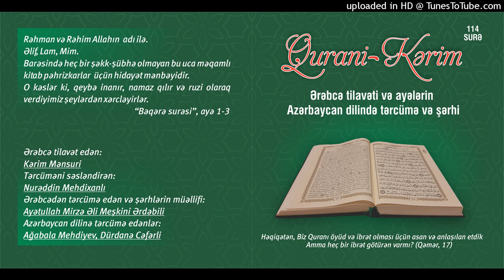086.Tariq surəsi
Qurani Kərim

Ərəbcə tilavət edən:

Kərim Mənsuri

Tərcüməni səsləndirən:

Nurəddin Mehdixanlı

Azərbaycan dilinə tərcümə edənlər:

Ağabala Mehdiyev
Dürdanə Cəfərli